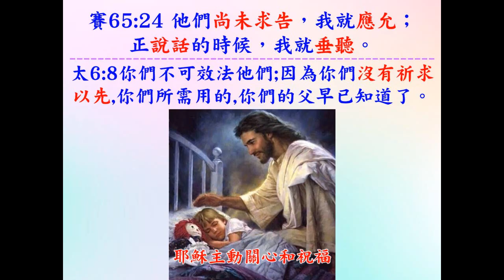如何去祈求 - 普通話 - 葉牧師 2024.08.18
如何去祈求  - 普通話

 1. 與主的關係：怎樣建立與主相愛的關係，怎樣從主的愛得力，怎樣深信神的供應和計劃。
 2. 處理生命：怎樣不被人、罪、負面思想情緒和潛意識、婚姻和生活的問題、和侍奉的問題影響。
3. 進入不同層次的侍奉：侍奉可以由簡單的生活見證，到建立別人的靈命，或進入策略性的侍奉。